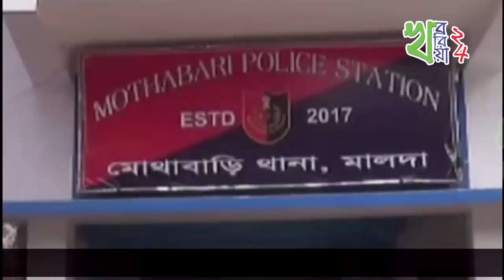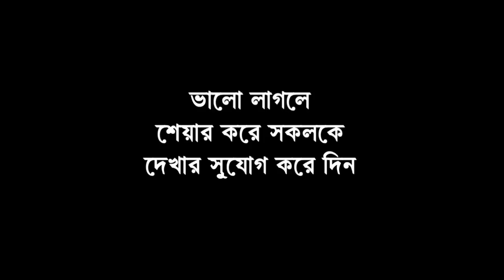মোবাইল চুরির ঘটনাকে কেন্দ্র করে গৃহবধুর মাথা ফাটানোর অভিযোগ প্রতিবেশীর বিরুদ্ধে